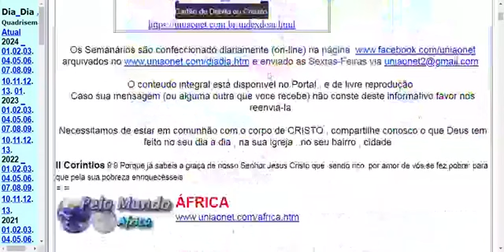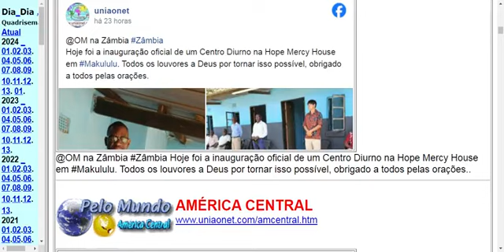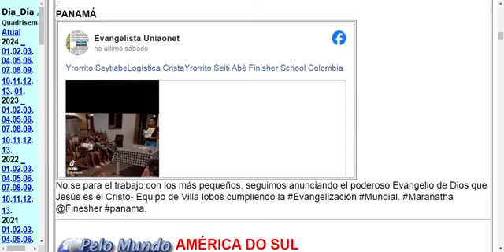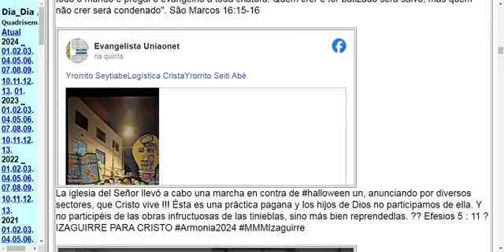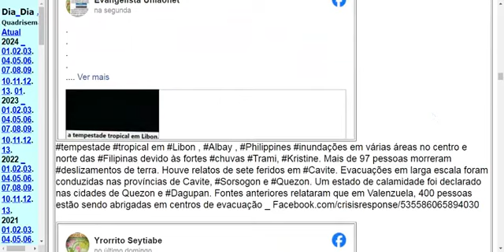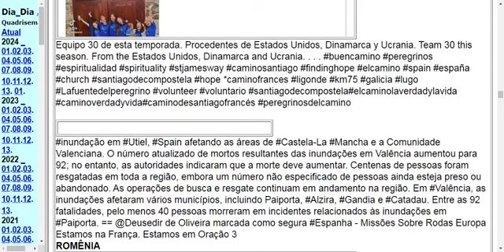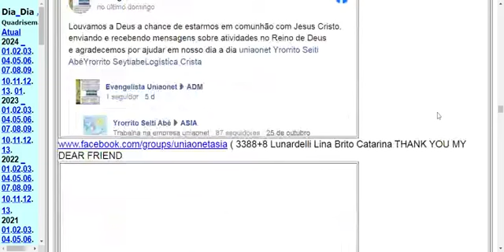uniaonet1287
uniaonet1287out26nov01 - 87 açõesevangélicas recebidas na Rede

CABO VERDE

posse do Rev. Austelino Levy, ao lado da esposa D.Su, na Igreja do Nazareno do Tarrafal (Santiago). O ato foi conduzido pelo Pr. Carlos Rocha, em representação do Superintendente do Distrito, que não pôde fazer-se presente, por motivos de força maior. Oremos a favor do casal pastoral e da Igreja local. Deus é fiel.
NIGÉRIA

PEPE Internacional · Com a expansão do PEPE Nigéria, novas unidades são inauguradas, impactando positivamente a vida de centenas de crianças todos os dias! Continue orando e contribuindo para o PEPE
RUANDA

PEPE Internacional · Chegada do PEPE em Ruanda! Este mês foi marcado pelo treinamento dos Missionários-Educadores, e agora as crianças já estão sendo atendidas com muito amor e dedicação. Que essa jornada de aprendizagem e transformação que está se iniciando, traga frutos maravilhosos para toda a comunidade!
SÃO TOMÉ

Cada casa para Cristo de São Tomé e Príncipe. CCC está em São Tomé Island. · EBF em Buguê com a Igreja Batista Nova Jerusalem, pastor Kamel e Edmilson Afonso.
ZÂMBIA

@OM na Zâmbia Zâmbia Hoje foi a inauguração oficial de um Centro Diurno na Hope Mercy House em Makululu. Todos os louvores a Deus por tornar isso possível, obrigado a todos pelas orações..